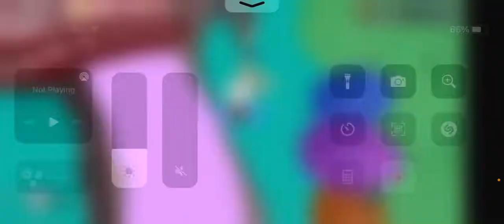How to fish the right way